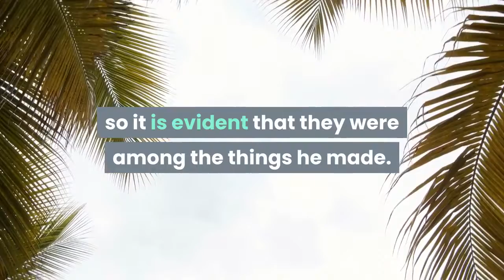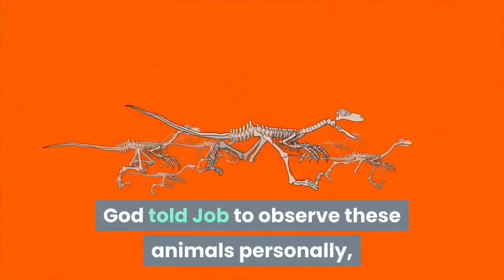What does the bible say about dinosaurs?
This blog is not intended to provide an advice.

Information on this blog should not be considered as a substitute for advice from spiritual group.

Credit to :

WATCH TOWER BIBLE AND TRACT SOCIETY OF PENNSYLVANIA
Publishers

WATCHTOWER BIBLE AND TRACT SOCIETY OF NEW YORK, INC. Wallkill, New York, U.S.A.

for more information regarding spiritual things.